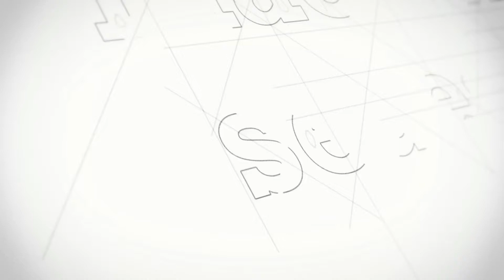Hygiène et salubrité en milieux de soins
L'École Polymécanique de Laval offre le programme Hygiène et salubrité en milieux de soins. Infos au